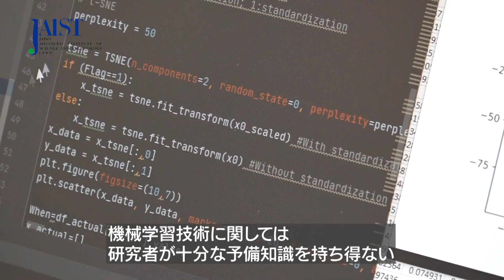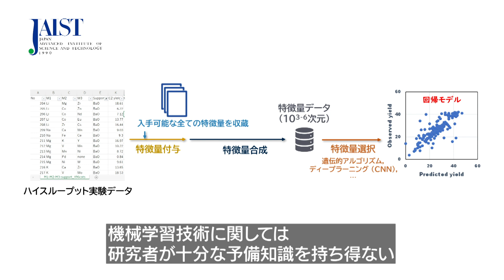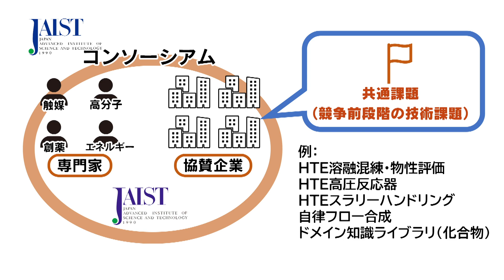超広域材料探索を実現する材料イノベーション創出システム／谷池俊明教授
企業の研究開発戦略においては新規事業研究と現業の深掘りのバランスが持続成長の要と言われます。しかし、既存の研究に追われる材料科学の開発現場には、新規の事業研究に費やす余力がありません。その課題を解決するために、物質科学領域の谷池俊明教授は、超広域材料探索技術を実現する「材料イノベーション創出システム」を提唱しています。